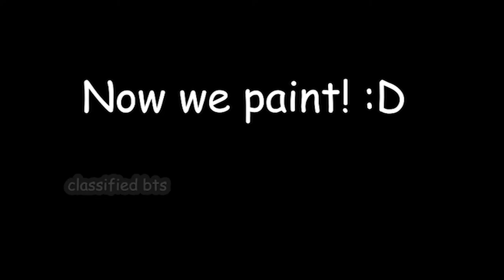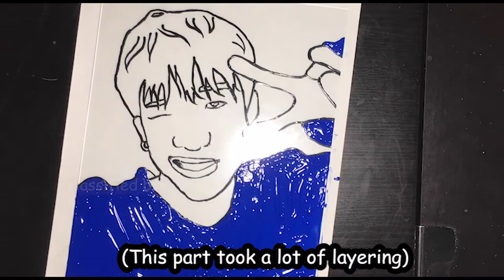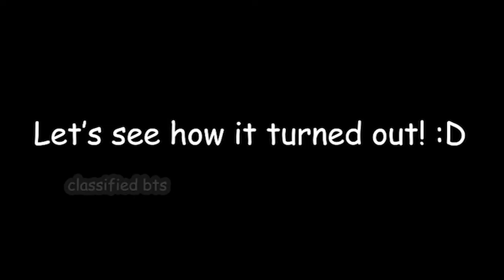Glass Painting of Bang Chan from Stray Kids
I painted a glass painting of Bang Chan from the group Stray Kids!

- classified bts

All of these clips are mine.

NONE OF THESE SONGS ARE MINE. THEY BELONG TO VARIOUS CREATORS, WHICH INCLUDE BUT ARE NOT LIMITED TO: YouTube, BTS, Big Hit Entertainment, V-Live, M-Net, the1K.
Airplane by Stray Kids (JYPE)
Ex by Stray Kids (JYPE)

I check Twitter most often, so that would be the best place to reach me.